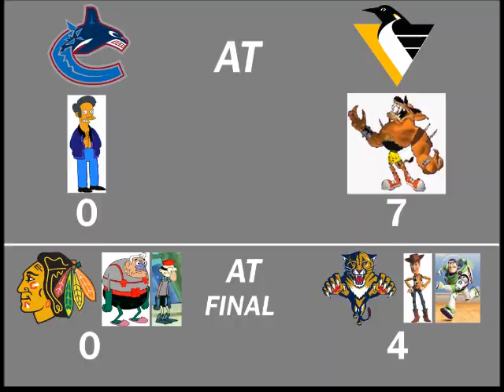NHL FaceOff 2000 Tournament 29 Part 3